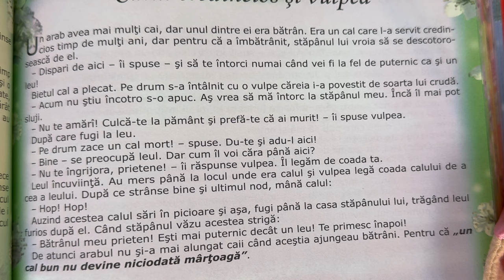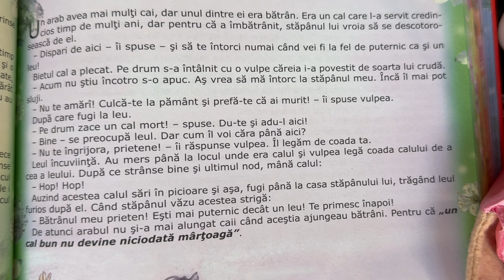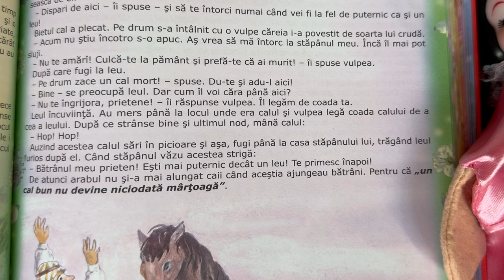Calul credincios și vulpea 🐴 Povești pentru copii în limba română | Povești scurte 4K (130/365)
Povești noi cu calul credincios și vulpea pentru copii. Povești pentru copii în limba română. Povești scurte audio în 4K. Să citim o carte de poveste împreună. Basme și povești de lectura.

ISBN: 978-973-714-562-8